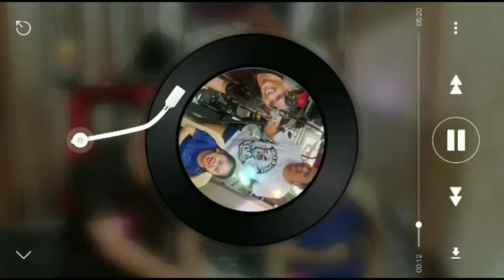Paro Paro G Song for mahmygz Memories